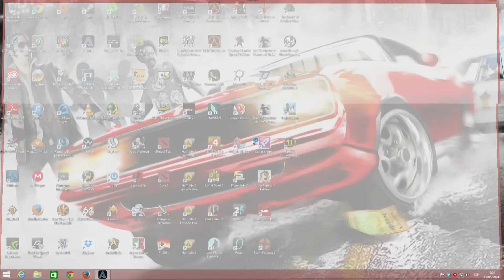Titanfall Expedition PANTANOS